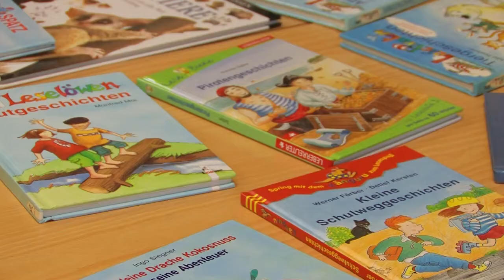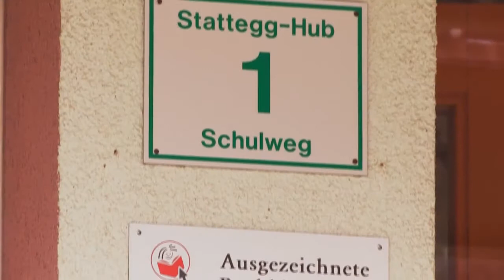Lese-Jubiläum in der Wirtschaftskammer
Das Service Center für Leseförderung in der WKO Steiermark feiert Jubiläum! Seit mittlerweile zehn Jahren sorgen die Verantwortlichen in Zusammenarbeit mit den österreichischen Buchhändlern, Verlegern und Autoren dafür, dass Kinder und Jugendliche den Spaß und die Faszination am Lesen und an der Literatur entdecken können.
Das 10-Jahres Jubiläum wurde nun mit einer ganz besonderen Lesung an der Volksschule Stattegg begangen.